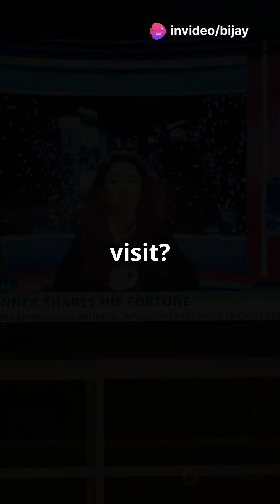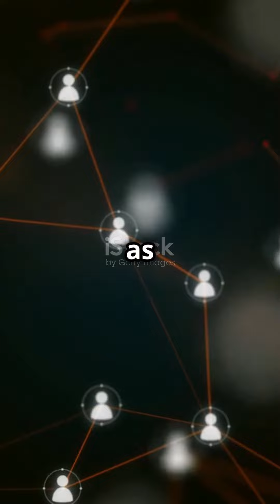Will Aliens Invade Earth? | The Truth Revealed